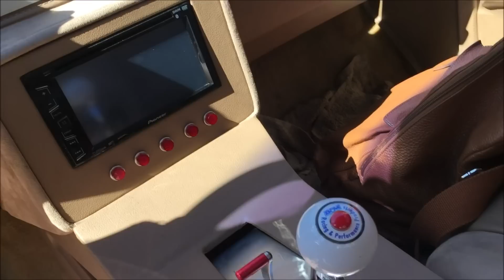SILENT KILLA MALIBU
Malibu on 22" billets, with a carburetor ls on nitrous.